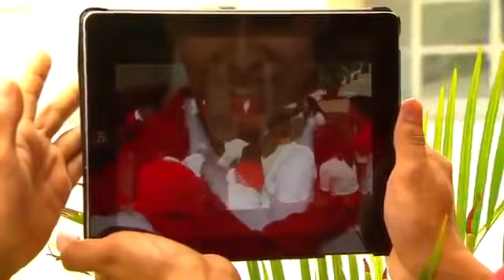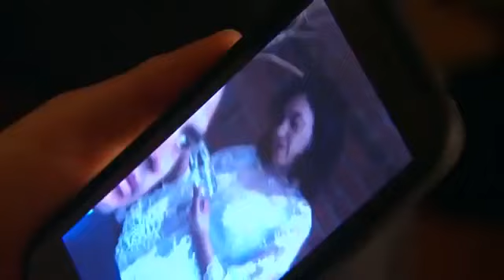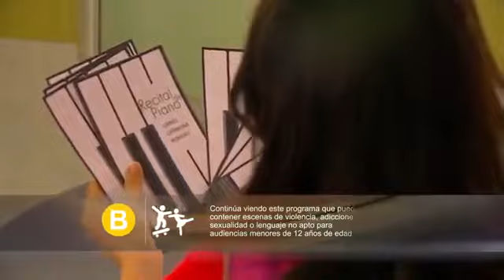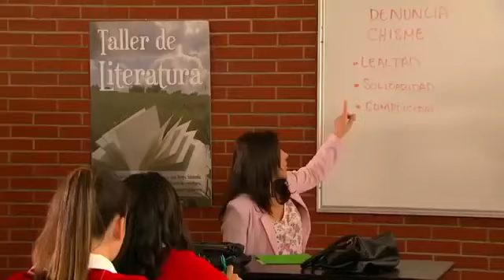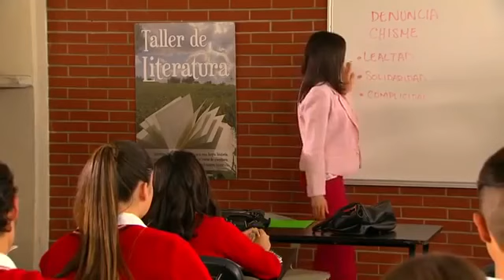La Rosa de Guadalupe abus4r de mi ciad4